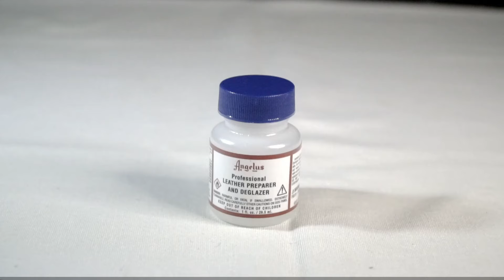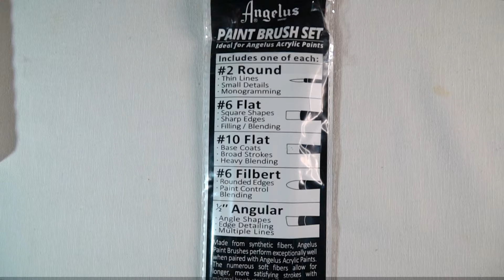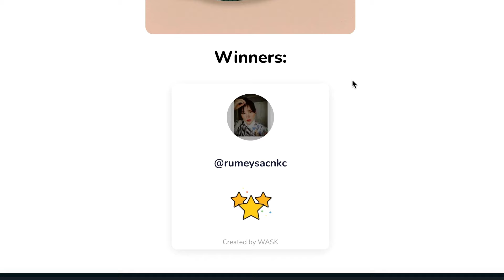Ayakkabı Nasıl Boyanır?🎨👟 Bilmeniz Gereken Her Şey (Çekiliş Sonuçları)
Herkese merhaba, bu videomda nasıl ayakkabı boyanır? Hangi boyayla ayakkabı boyayabilirim? Ayakkabı boyarken nelere dikkat etmeliyim? gibi sorulara cevap vermeye çalıştım.

Yurt dışından boyalarım geldi bir yandan da size onları tanıtıyorum. Ayrıca önceki videomdaki çekilişin sonucunu da açıklıyorum.

Akrilik boyayla ayakkabı boyanır mı? Kalıcı olur mu? Custom ayakkabı nasıl yapılır? bilmeniz gereken her şey bu videoda.

Airbrush linki